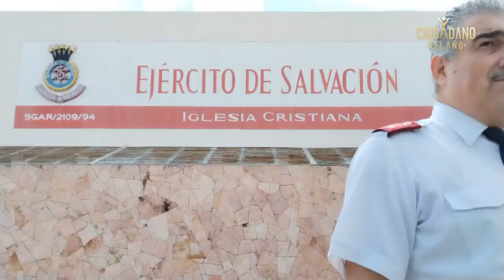DE Yucatán : Rodolfo Martínez Ortiz